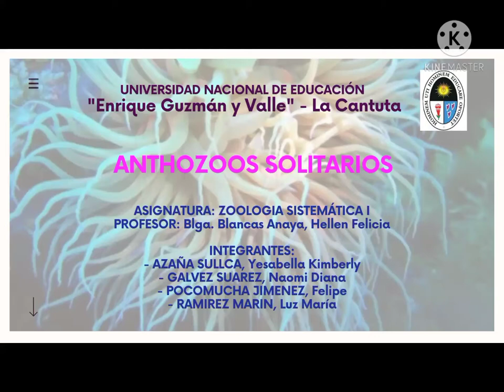CNIDARIOS - ANTHOZOA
Los antozoos, son una clase del filo Cnidaria que presentan exclusivamente forma de pólipo. Literalmente hablando animales plantas o animames flor, y esto debido a que simple vista pueden ser confundidos con flores o plantas.
En esta clase incluyen especies tan conocidas como las anémonas de mar, los corales y las plumas de mar; pueden ser solitarios o coloniales, con esqueleto o sin esqueleto.
A continuación mencionaremos algunas especies mediterráneas solitarios de Anthozoa.